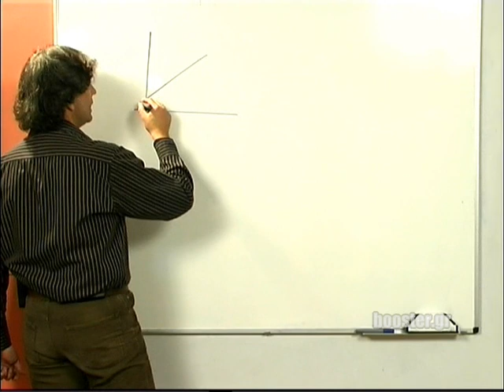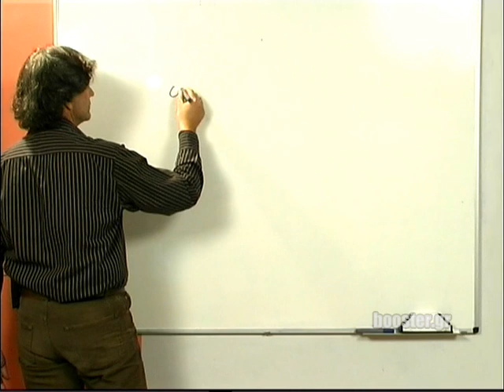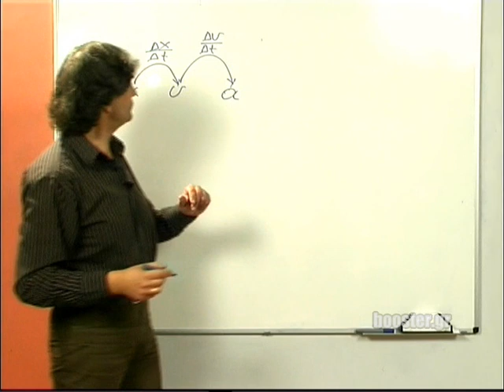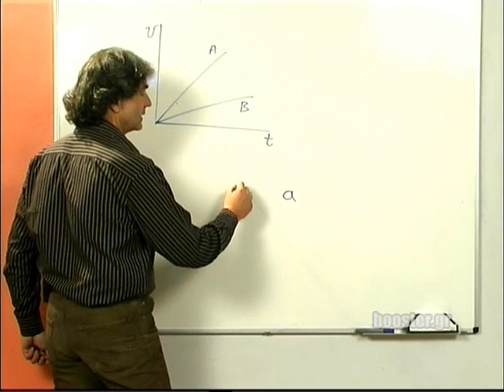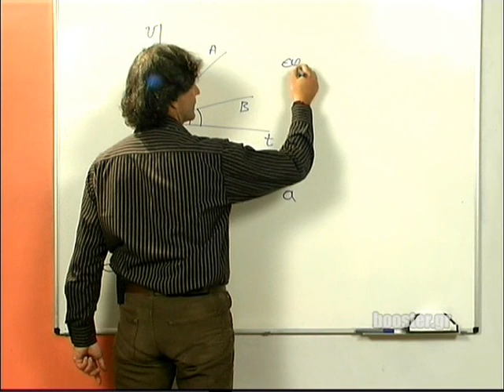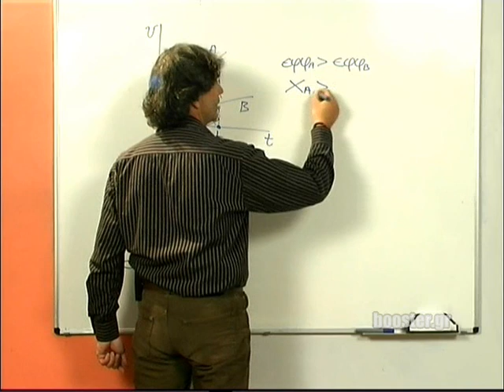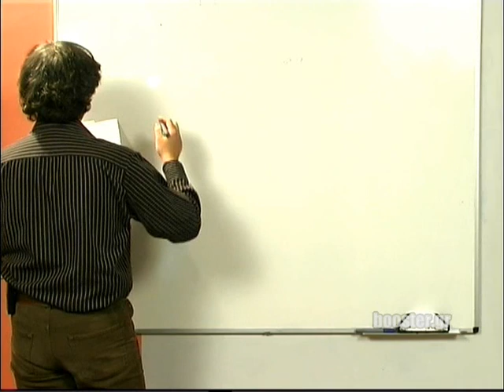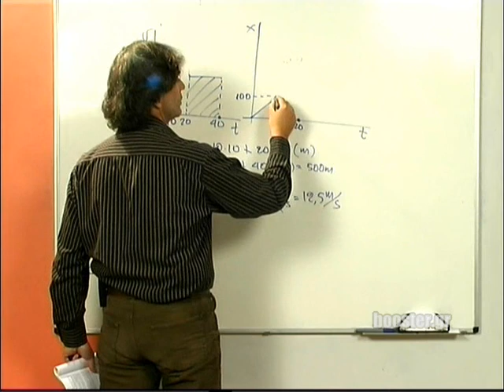Α' Λυκείου Φυσική μάθημα 6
Α' Λυκείου - Φυσική - Μάθημα 6 Ασκήσεις στα διαγράμματα κίνησης